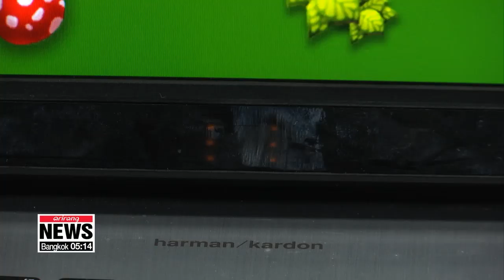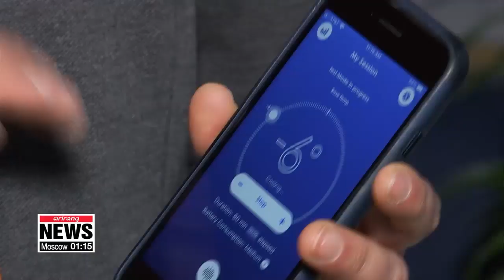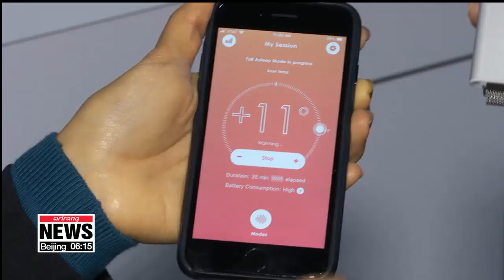AI growing in emotional intelligence, helping diagnose mental disorders...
인간 감정을 읽는 A.I. 정신질환 진단하고 자폐증 어린이들 학습시킨다

AI growing in emotional intelligence, helping diagnose mental disorders, relieving stress with wrist bands

Our feelings are often hard to describe or quantify, as they're a subjective state of being.
But with AI continuing to evolve at an ever rapid pace, scientists are working on state-of-the-art treatments that can improve our emotional well-being.
Human emotions can be difficult to read.
But this Artificial Intelligence program analyzes facial expressions to provide a snapshot of a person's mental wellbeing.
Multisense detects various facial and vocal attributes including eye gaze, eyebrow movement, and intonation,... using computer vision, language processing and other algorithms.
Through a 5 minute interview with a doctor or a virtual human,... the program can provide insights to help doctors diagnose their patients.
"We reach this initial stage, which was, we wanted to know is, is this, uh, is it possible to receive behavioral markers? Can computer quantify? And the good news is we've seen many of them. We have now... about 25 of these behavior markers for depression. For example, anxiety for PTSD and either for suicidal ideation and uh, for psychosis."
Using AI to detect and analyze human emotions is a niche field called affective computing that's expected to grow into a 40 billion dollar market by 2022,... growing at an average pace of 43 percent a year.
The possibilities range from mood tracking apps and mental wellness chatbots,... that help users  become aware of their emotions, to learning tools for children with autism to help them develop emotional intelligence.
Brainleap Technologies for instance,... helps children with autism or ADHD to improve their concentration through computer games.
Eye gaze detectors determine the level of focus.
"Being able to pay attention to things in their periphery and shift attention appropriately that's about a 35 percent Improvement and inhibitory control. There is actually a 65 percent improvement. And that's the skill that's going to allow them to stay focused on whatever they're working on without getting easily distracted by other things going on around them."
Adding AI to the equation would help customize attention enhancing activities for each individual,... allowing meaningful progress.
Wearable devices powered by A.I. are also providing something of a sixth sense.
A smart wristband developed by an MIT spin-off helps users regulate their mood by adjusting their body temperature.
"We create different waveforms. Those are the algorithms dictating reading temperature from skin, and how fast and the differential from that we how much we should deliver in terms of those on up sensations to maintain that perception of cooling and warming."
As AI continues to evolve, not only in terms of simple intelligence, but also human sensibilities,... it could help us become smarter and more mindful of our emotional well-being.
Oh Soo-young, Arirang News, Pittsburgh.